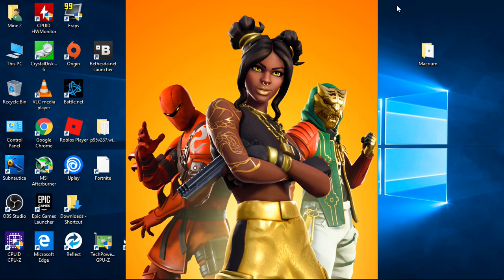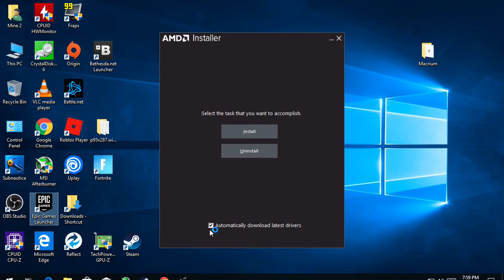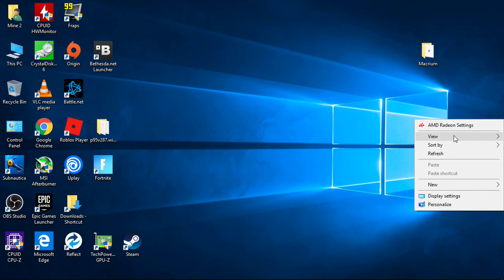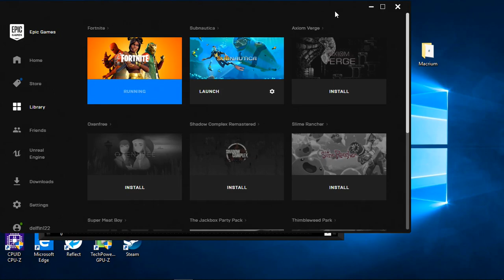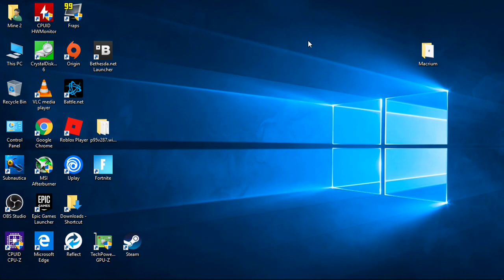Fortnite S8 with the HD 6570 & Dual Graphics (HD 6570 + HD 7560D)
*start - 720p Dual-Graphics
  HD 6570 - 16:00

-I picked the HD 6570 just so I could tryout the dual-graphics mode. I've always heard how bad it was and wanted to see if it was as bad as I've heard. It basically is, unless a game properly supports the mode performance ranges from not much better to actually worse. Even when fps was the same as the HD 6570 on its own there was noticeable stuttering. In other words it really is better run the gpu on its own instead of using dual graphics unless your playing an old title that actually supports it.
-I ran the 3dmark could gate bench and the score went up in dual-graphics vs hd 6570 alone but in catzilla it actually went down.
-As you can see the system crashed while in dual-graphics.
-Also tried in Apex legends and again running the game off the HD 6570 alone resulted in better fps and smoother overall experience.

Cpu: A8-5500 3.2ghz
Gpu: AMD Radeon HD 7560D (apu) / HD 6570 1gb DDR3
Ram: 8gb 1600hmz (overclocked to 1866mhz) ddr3